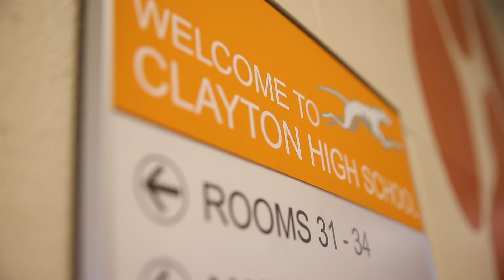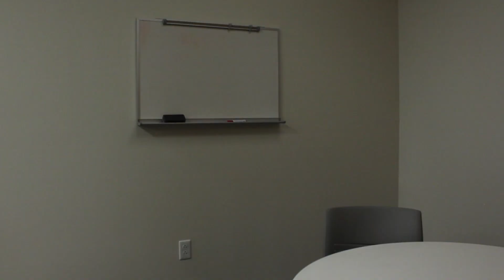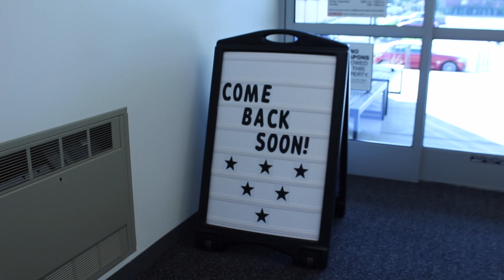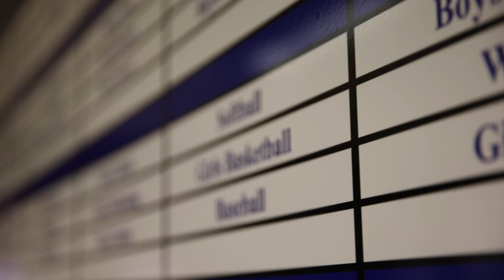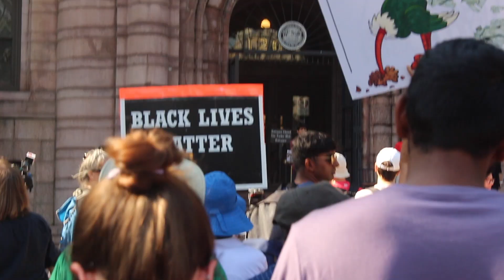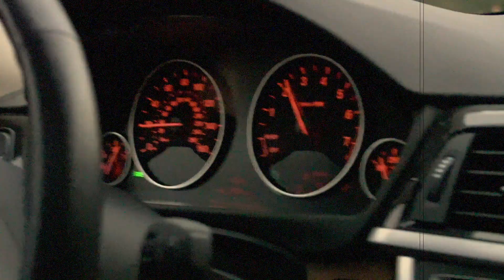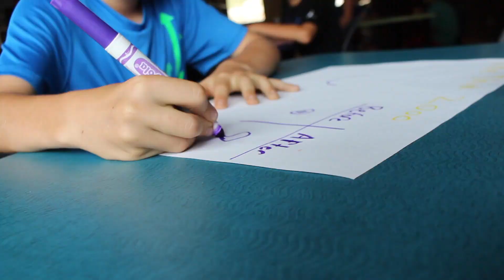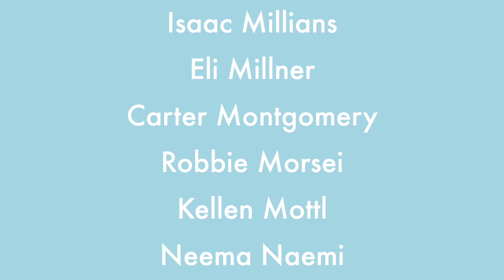Greyhound Exclusive Television - Episode 2 - October 10, 2019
Greyhound Exclusive Television is GNN's monthly news broadcast magazine.

Executive Producer:   Michael Melinger
Supervising Producers:   Samuel Cooper, Adam Schmidt
Associate Producer:  Ashton Belzer, Lukas Calsyn, Wyatt Fox

Videos Included in this Episode:
"Mid-County Library" by Anisha Jarang, Max Hagemeister, and Isaac Millians
"Clayton Center Renovations" by Koji Barrette and Michael Melinger
"Global Climate Strike" by Lucia Johnson and Samuel Cooper
"Crossing a Street PSA Comic Short" by Adam Schmidt, Michael Melinger, Lukas Calsyn, Wyatt Fox
"6th Grade Camp Montage" by Ben Evra, Chance Williams and Neema Naemi

Special thanks to our anchors Lauren Wolff & Elena French